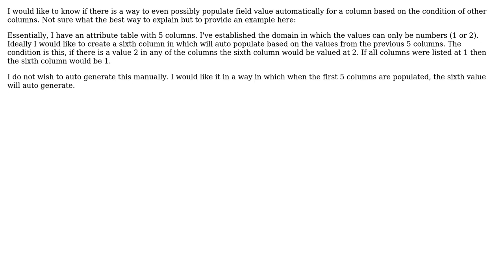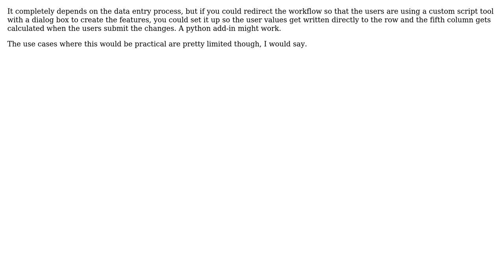GIS: conditional auto populate field values based on other column values? (3 Solutions!!)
GIS: conditional auto populate field values based on other column values?

With thanks & praise to God, and with thanks to the many people who have made this project possible! | Content (except music & images) licensed under CC BY-SA | Music | Images & others | With thanks to user PolyGeo user mr.adam user Chris Kushnir user bobsays48 user Alex Tereshenkov and the Stack Exchange Network Trademarks are property of their respective owners. You are responsible for your own actions.